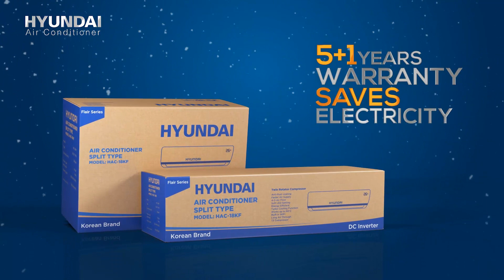Hyundai DC Inverter AC Flair Series - Premium DC Inverter AC 2021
The distinctively designed and exclusively composed Hyundai DC inverter air conditioners are now available all over Pakistan in “Maestro” and “Flair” series.
These dc inverters are crafted and built with supremely advanced multiple cooling technology features such as T3 compressor like mechanization, super widespread air throw, elevated energy saving capacity to name a few which makes their air conditioning system stand out from the rest in the market.
Moreover, the latest Korean technology infused in these distinguished series of dc inverters makes them the best value for money air conditioners in the market by saving you energy while providing the ultimate cooling experience like never before!
Therefore, the wholesome composition of Hyundai dc inverter air conditioners undoubtedly makes them the best choice of air conditioning system to invest in!